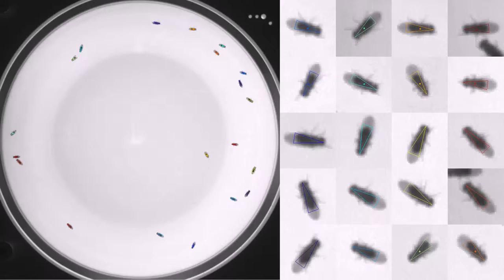GMR_58F12_AE_01_TrpA_Rig2Plate17BowlB_20111007T102411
Genotype: GMR_58F12_AE_01_TrpA
Date recorded: 20111007T102411
Rig id: Rig2Plate17BowlB